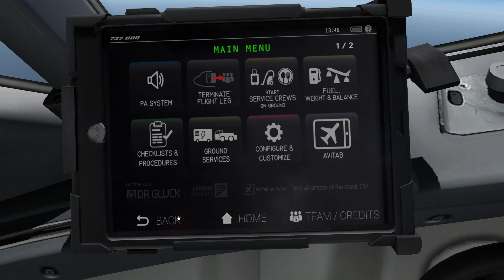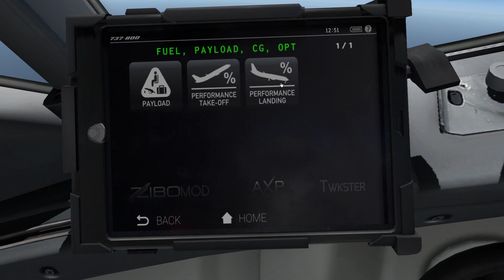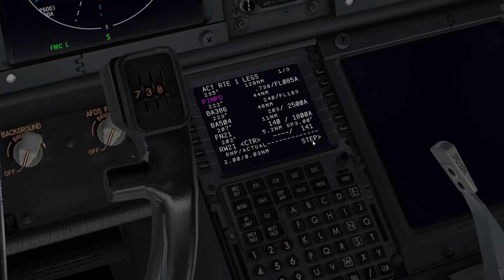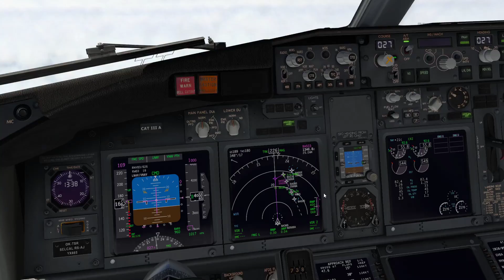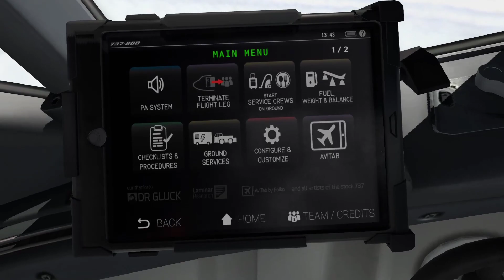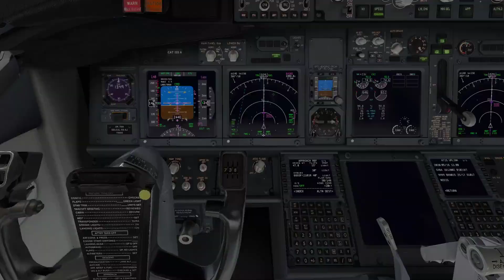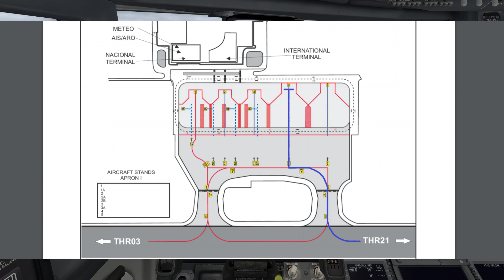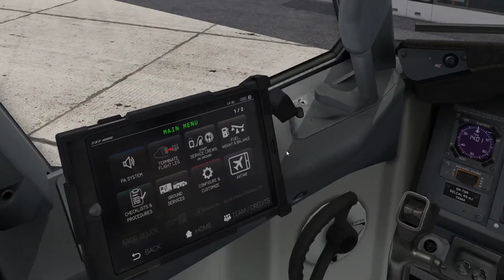X-Plane 11 | QS4162 Prague - Boa Vista (Landing) | Smartwings | H0uba CZ/SK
Čau lidi, já jsem Houba. Dnes tu máme pokračování letu QS4162 z Prahy na Boa Vistu. Doufám, že si let užijete.